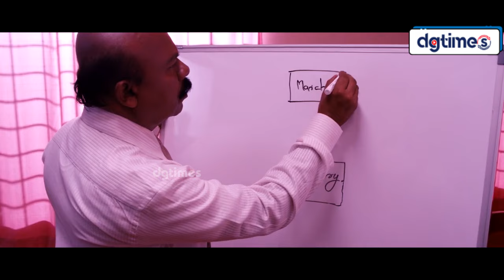பணம் நரையா இருக்கு நிம்மதி தான் இல்ல | Andha Sila Nimidangal | Tamil Movie Scenes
Watch Antha Sila Nimidangal Tamil Movie Parts.
Cast : Jayasurya, Aparna Nair, Vinayakan, Vinay Forrt And Others.
Director : Aneesh Upasana